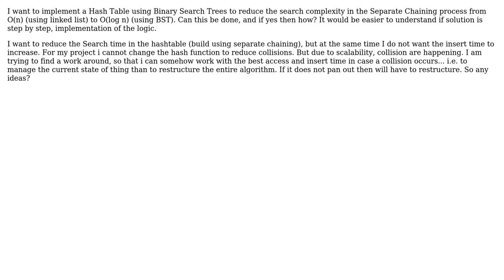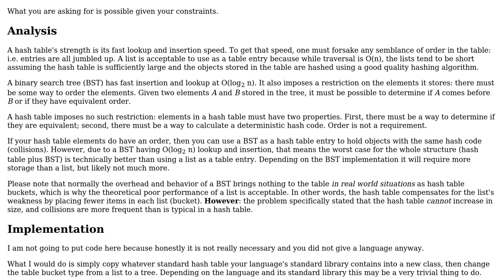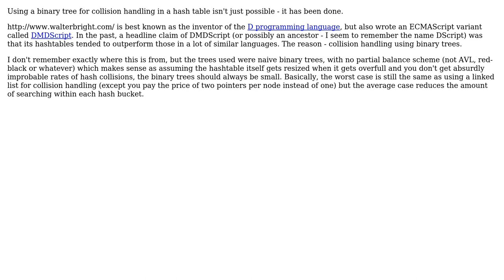Is it possible to speed up a hash table by using binary search trees for separate chaining?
With thanks & praise to God, and with thanks to the many people who have made this project possible! You are responsible for your own actions.